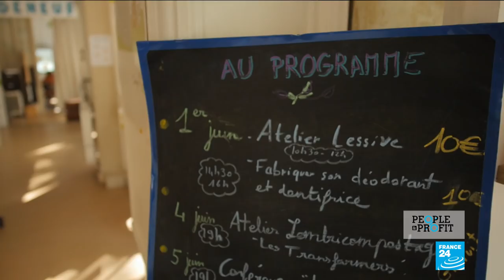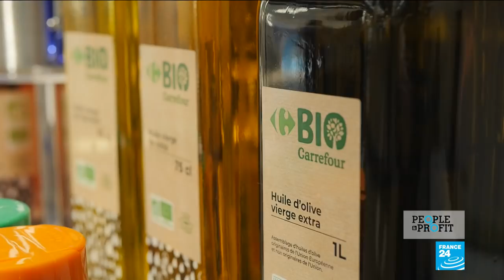Zero Waste movement grows in France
What does the future of food packaging look like? With nearly all of the planet's natural spaces touched by plastic pollution, many consumers hope the answer to that question is: nothing at all. In Paris, supermarkets and delivery startups are responding to demand by taking part in the Zero Waste movement. Bryan Quinn reports.